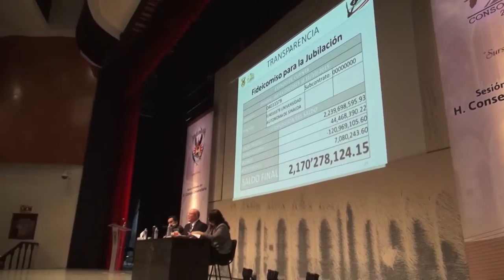Breves UAS - 13 de Noviembre de 2015